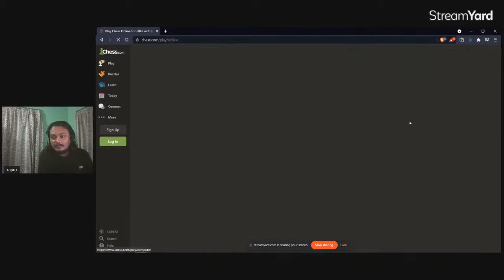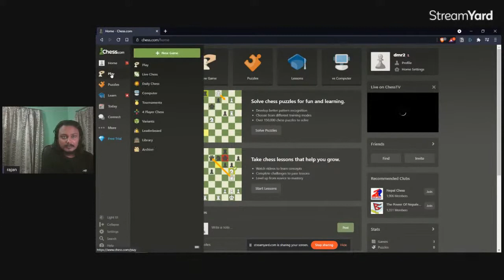Chill chess stream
Come learn chess with me if you're a beginner, Backseat if you're a pro